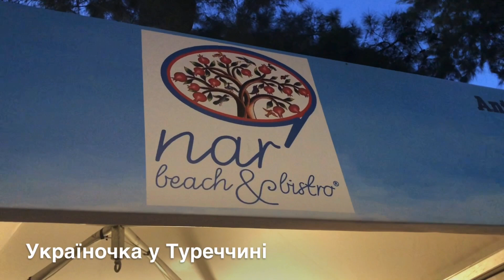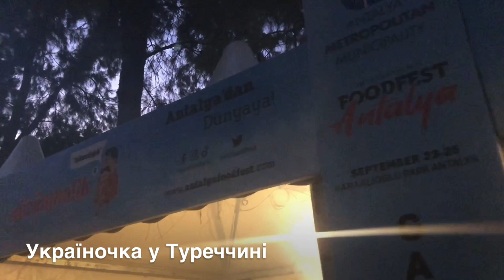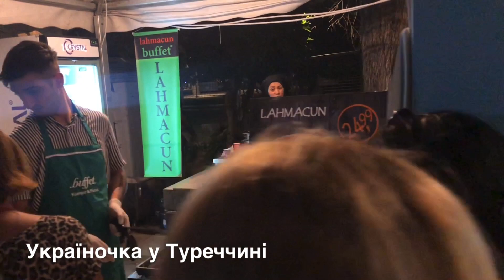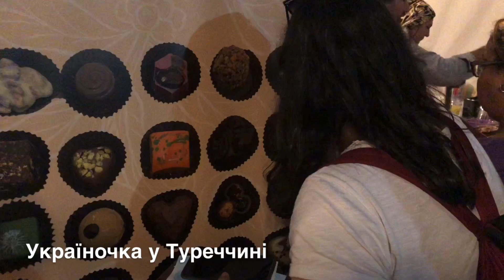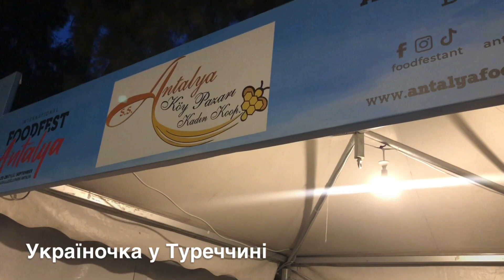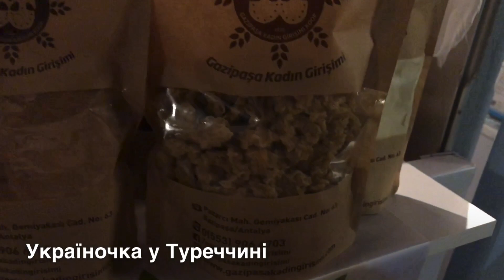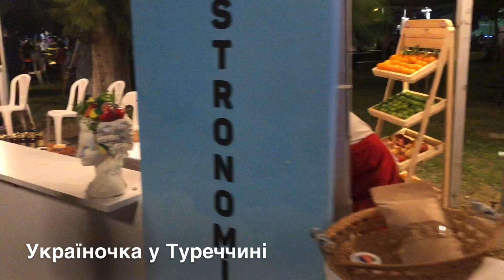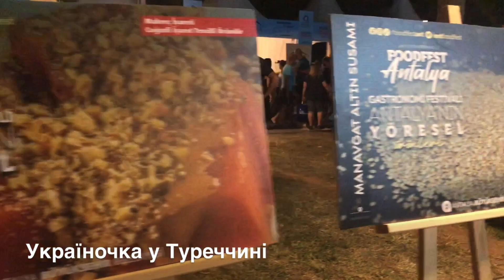ФЕСТИВАЛЬ ІЖІ В АНТАЛІЇ: МЯСНІ СТРАВИ, КОНСЕРВИ…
ФЕСТИВАЛЬ ІЖІ В АНТАЛІЇ: МЯСНІ СТРАВИ, КОНСЕРВИ Привіт! Ласкаво прошу на мій канал! Я Юлія з Анталії. Розповідаю про життя, відпочинок і роботу в Туреччині.
І канал мого кота Аслана: Aslan